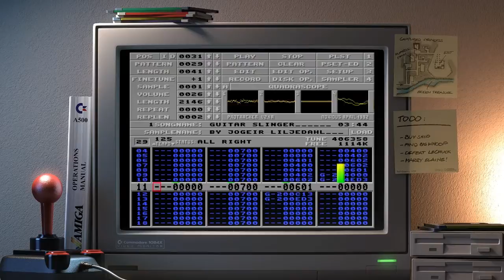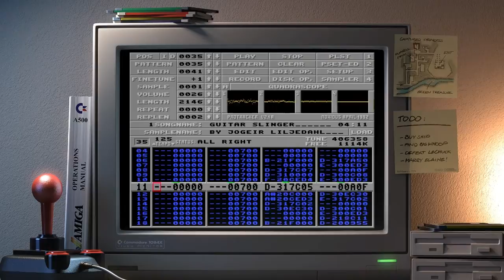Amiga music: Jogeir Liljedahl - Guitar Slinger (Dolby Headphone)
'Guitar Slinger' (1992/93) by Jogeir Liljedahl/Noiseless. This upload is intended for headphones only.

Commodore 1084 monitor bezel image for WinUAE by Ralf Ostertag.